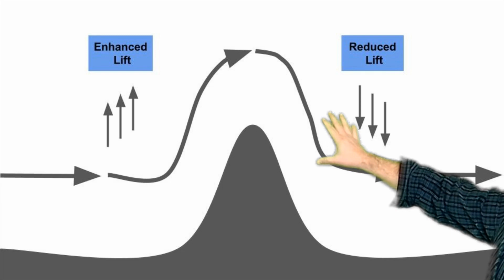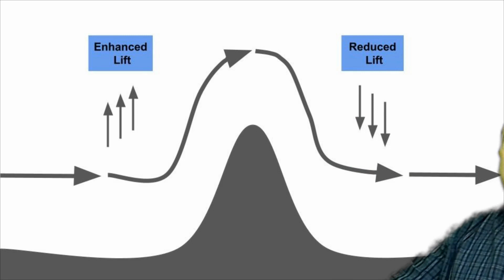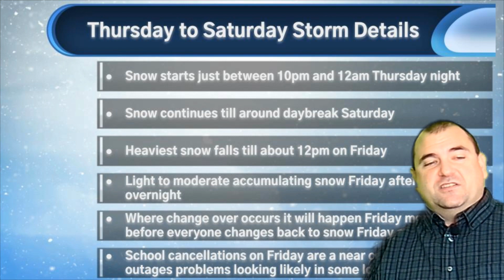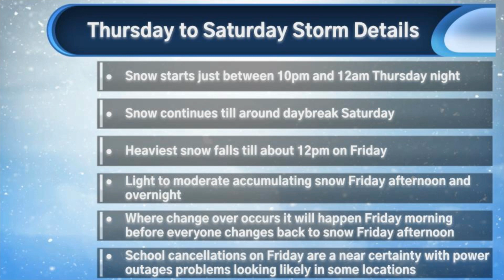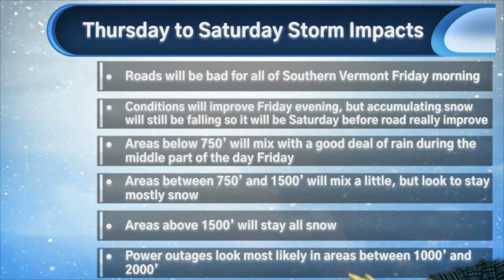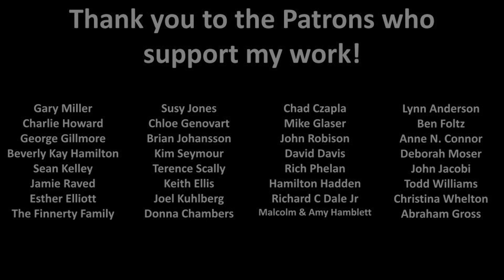12/14 Update On End Of Week Storm